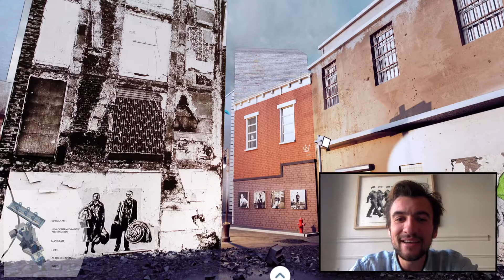Visite guidée virtuelle - "A Walk Into Street Art" - UMA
Découvrez la visite virtuelle de l'exposition virtuelle "A Walk Into Street Art", par Jean Vergès, directeur de UMA.

Une promenade à travers les plus beaux murs de street art à travers le monde, dans un décor 3D spectaculaire.